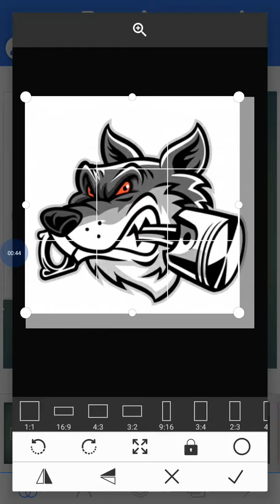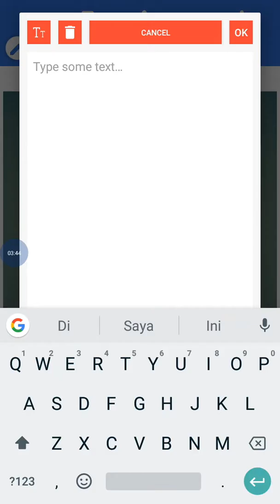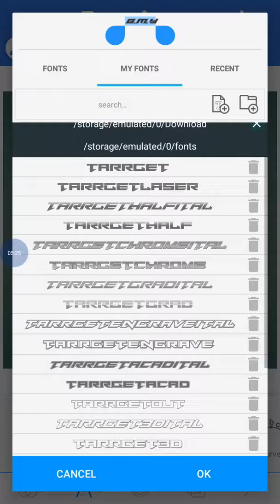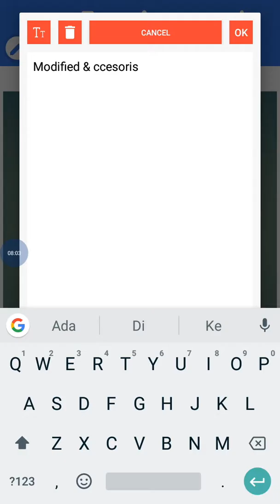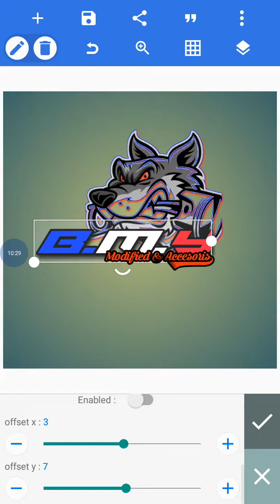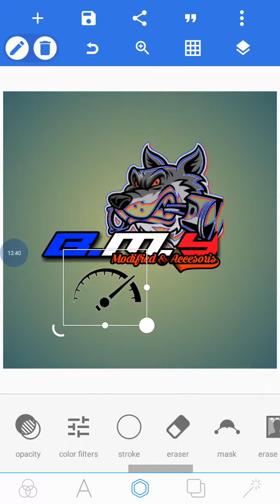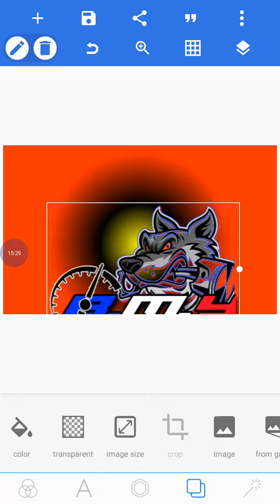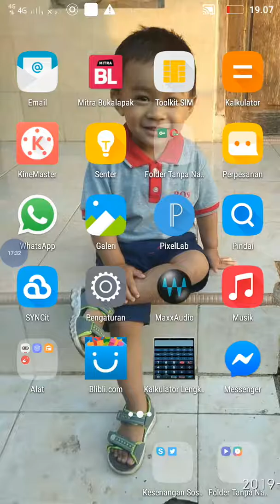Tutorial mudah membuat stiker atau logo dengan pixellab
Tips mudah membuat stiker racing ataupun stiker logo hanya menggunakan aplikasi pixellab di hp android mu,
Ikuti terus dan tonton langkah2 tutorialnya dalam membuat stiker nya
stiker racing keren
membuat stiker hanya dengan HP Android
cara mudah membuat stiker menggunakan hp

Atalla BMY